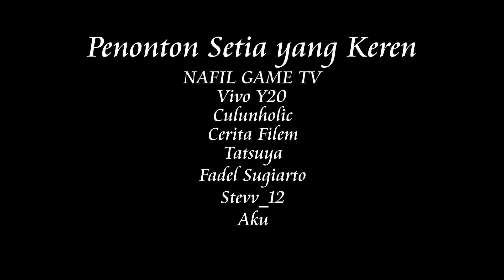Kompilasi Kisah kisah Setan yang Kalah Setan dari Clientnya Season 4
Kenapa semua manusia lebih setan dari setannya sih?

TONTON SAMPE AKHIR YA!!! BAKAL ADA KEJUTAN BUAT PENONTON SETIA:)

Buat temen-temen yang mau support aku biar makin rajin upload bisa klik link ini:
terimakasih ya... orang baik :)